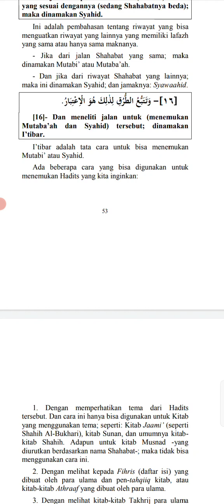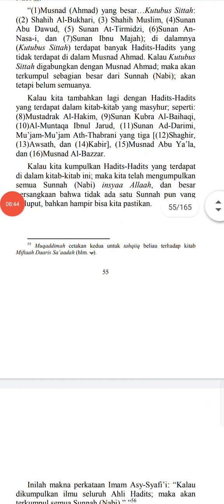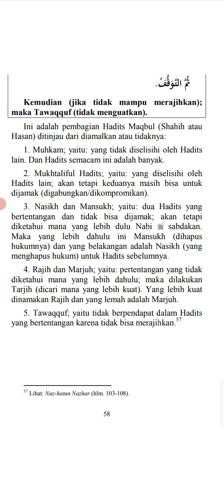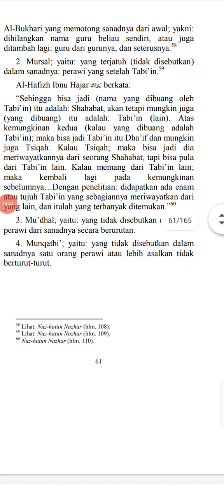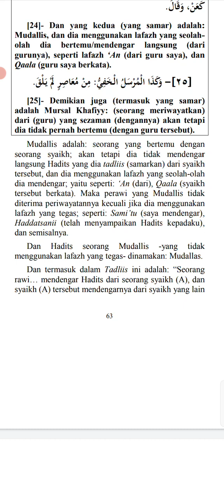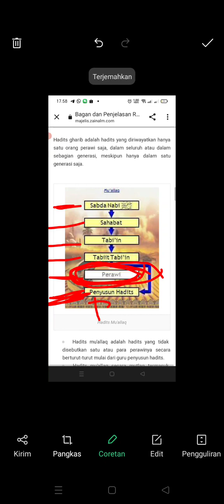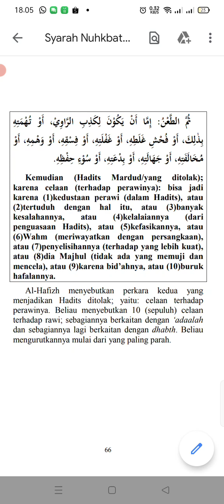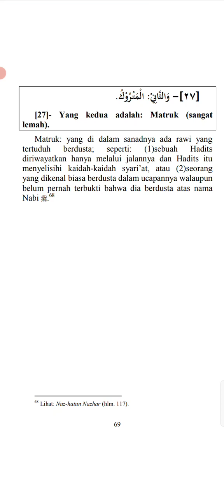nukhbatul fikr bagian 3 dari 5